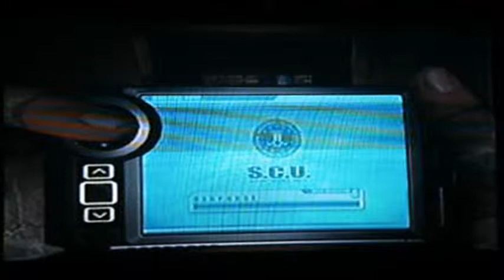Condemned Bloodshot Walkthrough: Magic Theater Part 1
(Please watch in High Quality, it is the HQ button at the lower right side of the video screen)

This is my video walkthrough for the Xbox 360 version of Condemned 2: Bloodshot. Throughout this walkthrough I will show the locations of a bonus objectives, responses, emitters, and antennas. As well as how to get a Perfect rating on all crime scenes.

This video covers the first half of Chapter 9: Magic Theater